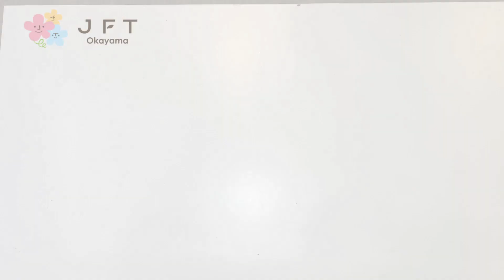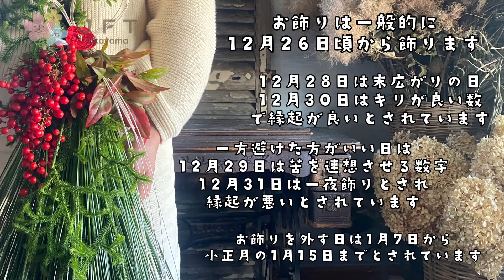【お花の卸JFT岡山営業所 】お花屋さんが教える簡単な基本のお飾りづくり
お正月飾りの始まりは2本の松を左右玄関先に飾りその年の「年神様」をお迎えする門松から始まります。

しめ縄には結界の意味もあり、お飾りにはしめ縄が使われ、縁起物が飾られて来ました。

門松は家を訪れる年神様への目印

お飾りは神が宿る場所の目印

鏡餅は神様へのお供え

お飾りには、その年の豊作や無病息災を願う意味もあります。

そして、その飾ったお飾りに厄を持って行ってもらう為、小正月の1月15日にどんど焼きでお焚き上げします。

なかなか持って行けない場合は、お飾りに塩をまき、和紙や新聞紙で包み、お飾りだけをゴミ袋に入れて、ゴミの日に出してもいいみたいです。

その時には、ワイヤーは外して下さい。

お花屋さんでは、洋風のお飾りとして、古来から縁起を担ぐ裏白やダイダイ、ユズリハなどは入れない、松や南天、梅、などを使ったデザイン的なモノを取り入れたお飾りが主流となっています。

ワイヤーなどをご用意されると、自分でも組み合わせが楽しめるので、是非今年は作ってみて下さいね。

～JFTグループは「人」と「花」を育てる企業～
事業活動を通じて暮らしにうるおいと心豊かな生活文化を創造し社会に貢献いたします。
商品と共にさらに価値ある情報を提供し、生産者から花店へ、花店から消費者へつなぐ架け橋として、啓蒙活動・情報発信・生産者とのコミュニケーションに力を注いでいます。

💐姫路生花 公式フラワーコンシェルジュ 💐
姫野聖花がお送りする「姫野聖花ちゃんねる」はこちら↓